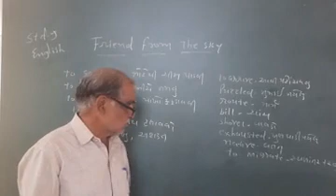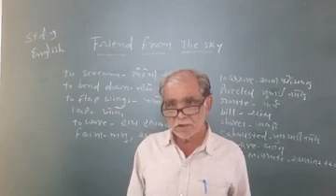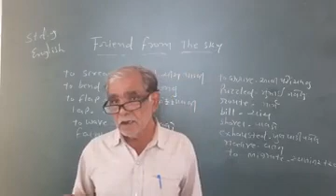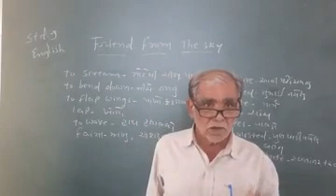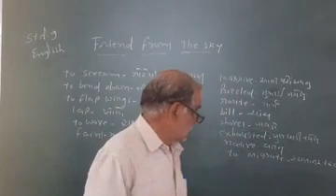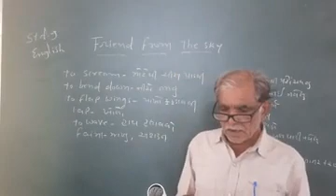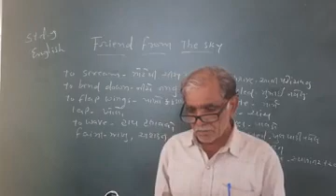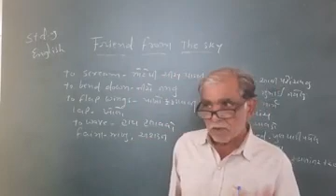Std 9 English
Friend  From  The Sky  2